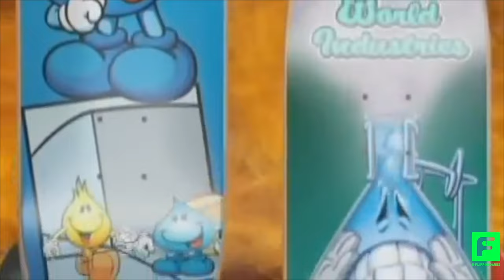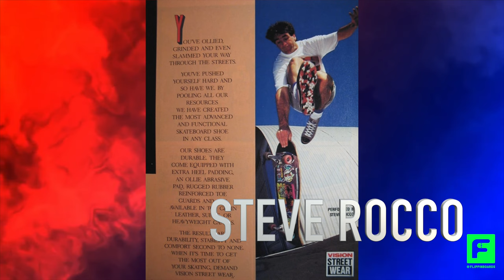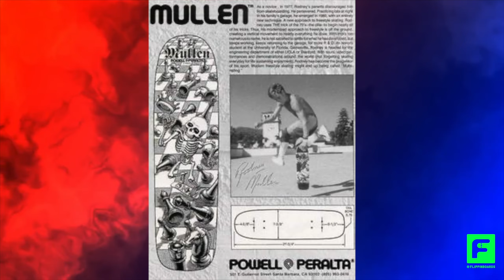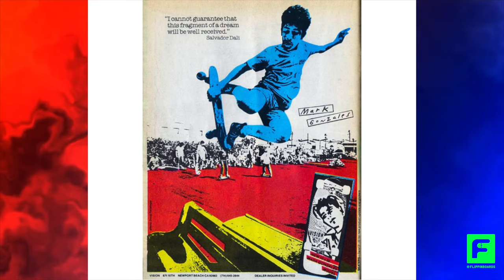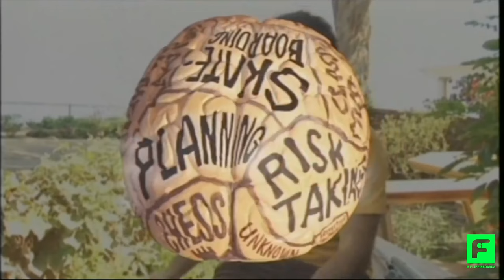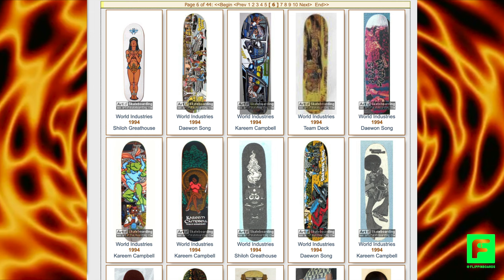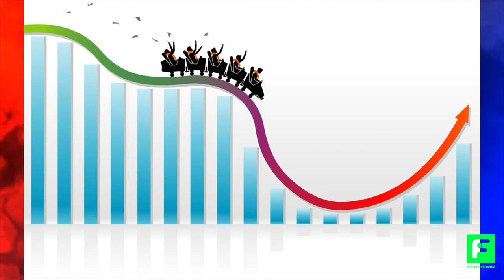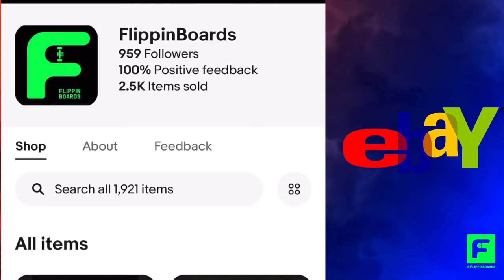What Happened to WORLD INDUSTRIES? How This Skate Company MADE HISTORY!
Let’s examine the origins of World Industries and how Flame Boy, Wet Willy, and Devil Man led the wave of graphic skate decks, ultimately changing the skateboard industry forever!